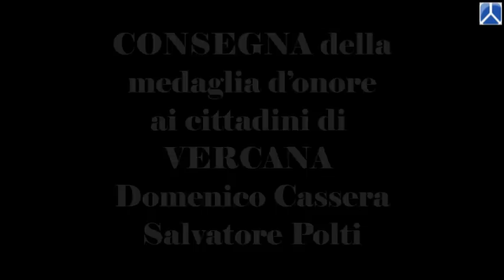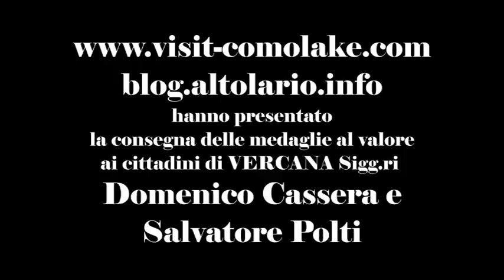Como 2-6-11 conferimento della medaglia d'onore a Domenico Cassera e Salvatore Polti di Vercana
In occasione della festa della Repubblica, la Presidenza del Consiglio dei Ministri, ha disposto il conferimento della "medaglia d'onore" ai cittadini
di Vercana, Sig. Domenico Cassera e Sig. Salvatore Polti (deceduto)

nel video sono riproposti i momenti della consegna dele medaglie durante la cerimonia organizzata dal Comune di Como in occasione della Festa della Repubblica, il 2 Giugno 2011 alle ore 10.30 in Piazza Duomo a Como.